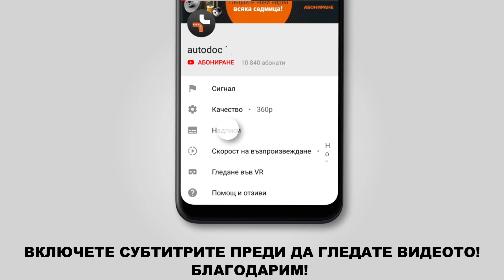Как да сменим кормилни накрайници на TOYOTA LAND CRUISER PRADO 3 (J120) [ИНСТРУКЦИЯ AUTODOC]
Как да сменим кормилни накрайници на TOYOTA LAND CRUISER PRADO 3 (J120) 3.0 SUV 09.2002–08.2010 [ИНСТРУКЦИЯ AUTODOC]

Кормилни накрайници на автомобилите TOYOTA FJ CRUISER (GSJ1_) (11.2010) / TOYOTA Land Cruiser Prado 150 (J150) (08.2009) / LEXUS GX (J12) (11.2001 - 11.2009) / LEXUS GX (11.2009) трябва да се сменя, обикновено, по една и съща процедура.

🔝 ТОП марки, които произвеждат кормилни накрайници: KAMOKA, MAPCO, VAICO, FEBI BILSTEIN, A.B.S., LEMFÖRDER, TOPRAN.

Инструментите, които са нужни, за да смените кормилни накрайници:
- телена четка
- спрей WD-40
- медна грес
- гаечен накрайник №19
- дълга ударна вложка №21
- динамометричен ключ
- скоба за демонтиране на шарнири
- върток
- плоска отвертка
- клещи с кръгли челюсти
- дебеломер